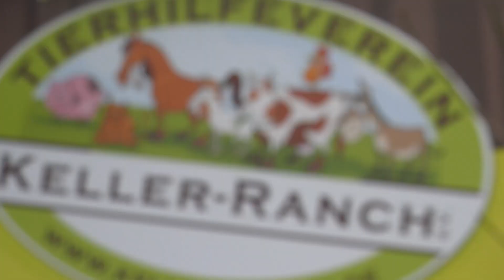Darmstadt 98 | Unsere Bölle Bande zu Besuch auf der Keller Ranch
Bei der Bölle Bande dreht sich nicht immer alles um Fußball! Ende April hatten 20 Bölle Bande Kids die Möglichkeit, die Keller Ranch in Weiterstadt zu besuchen. Wie es Ihnen gefallen hat: Seht selbst!